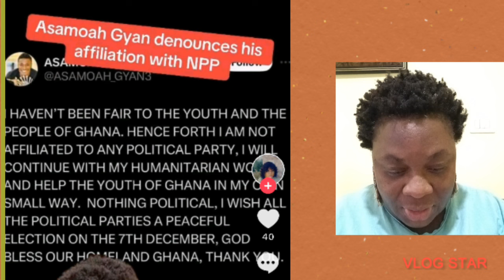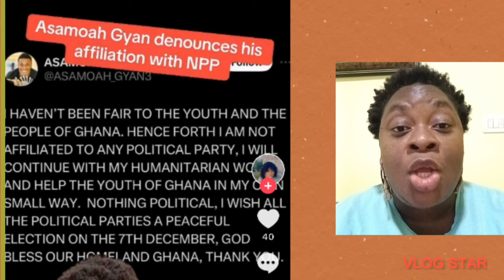Abeiku Santana Kyɛ Ahintasɛm Bi Sɛnea Asamoah gyan kasa tiaa Ne Ho Fi New Partroitic Party